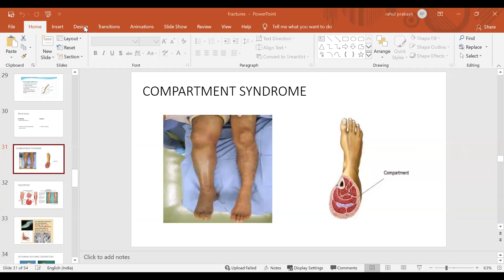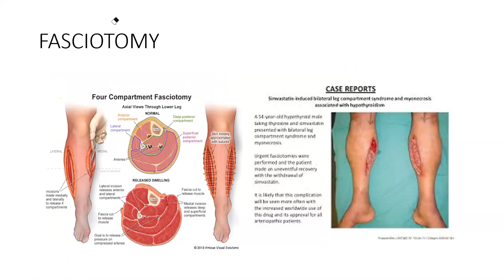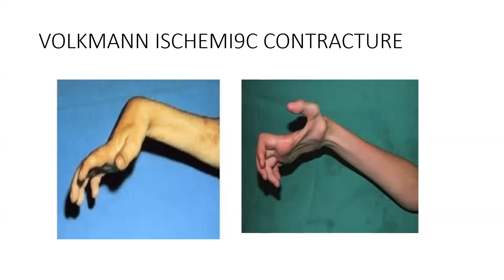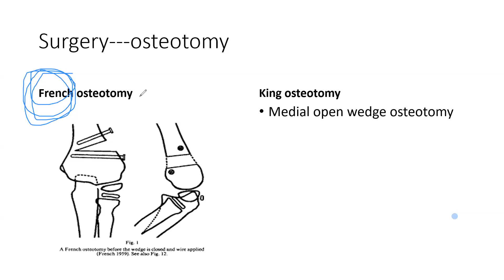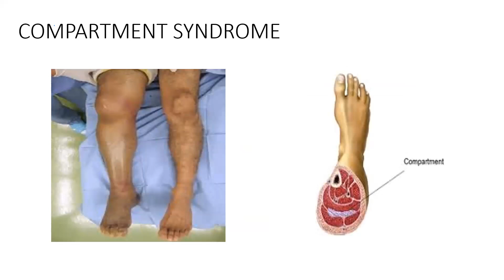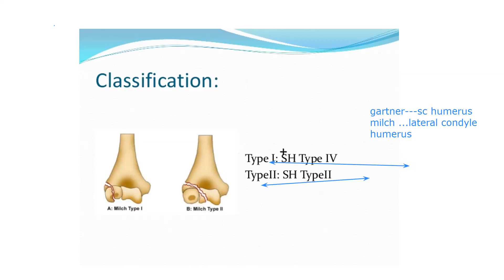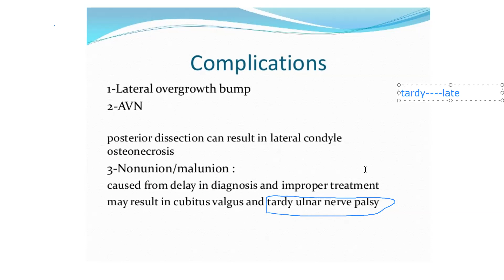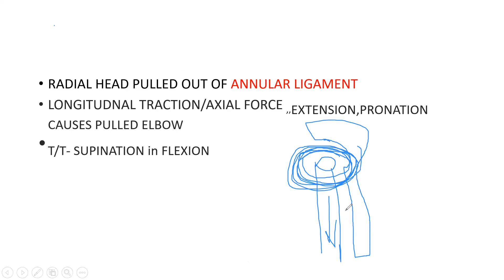elbow fractues -2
sc humerus/lateral condyle humerus/elbow dislocations